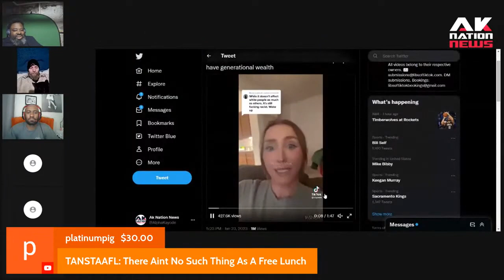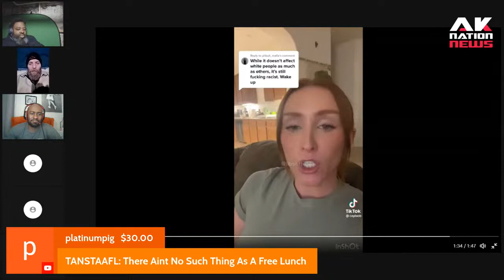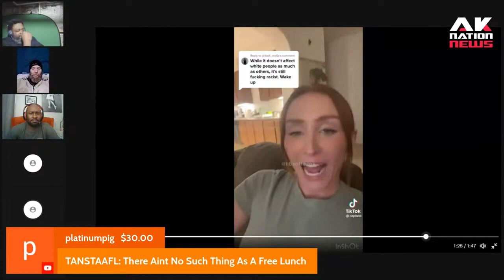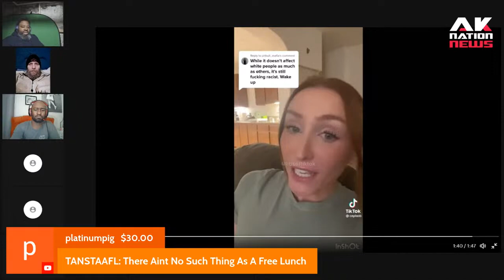Pasty Liberal woman goes on racist, pandering rant equating Sun people to children.